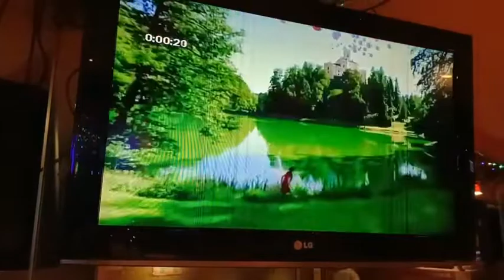王崇禮Cover 志摩の恋唄 / 198錄影 小絹派對